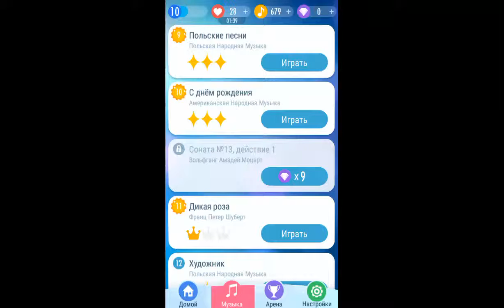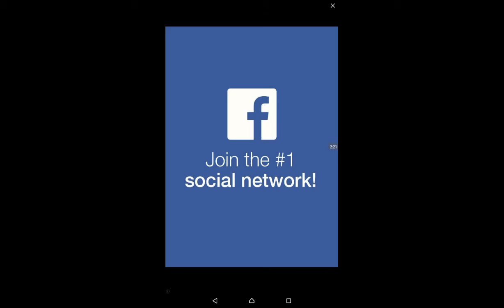EASY DOUBLE TILES Piano Tiles 2 Heidenrolsein 733